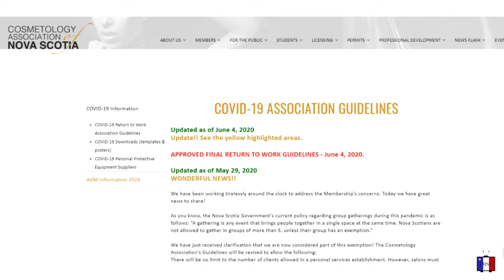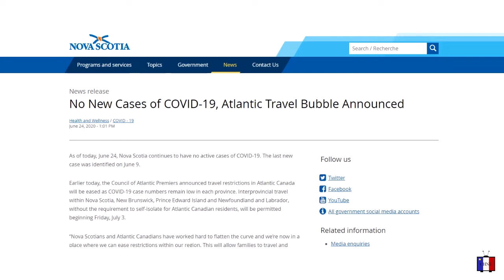Premières semaines de réouverture des salons de coiffure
On a parlé avec un coiffeur de Chéticamp pour voir comment ça va depuis la réouverture de son salon au début de juin. Wayne Aucoin nous a dit que même s’il a fallu faire des ajustements, le retour au travail a été très occupé. Voici notre reportage.